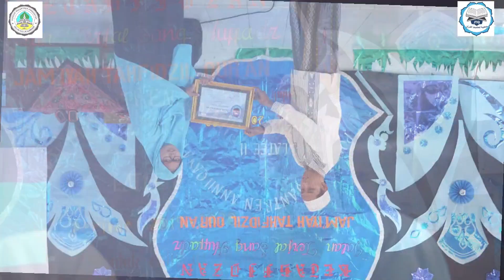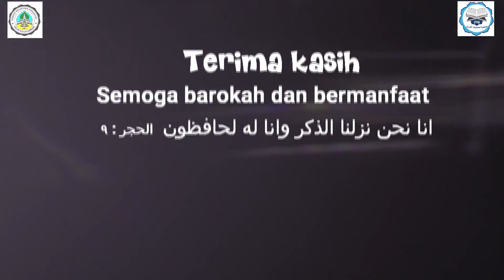Kaleidoskop Jam'iyyah Tahfidzil Quran (JTQ)